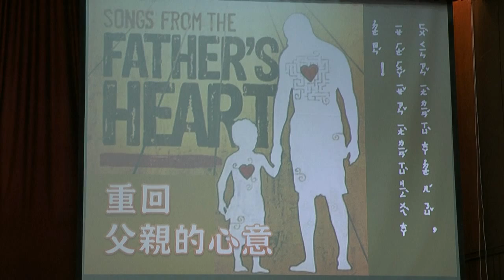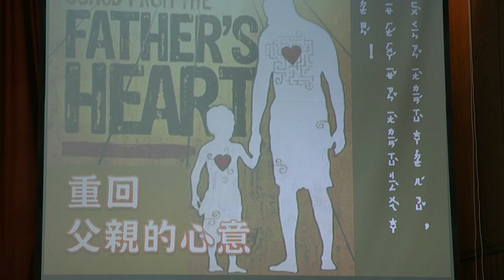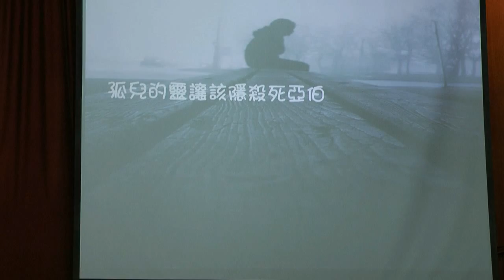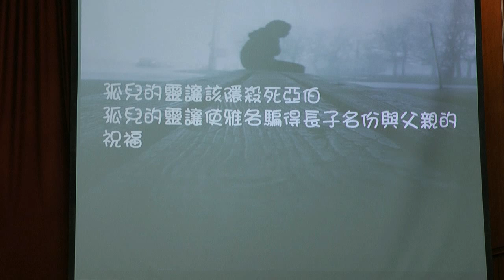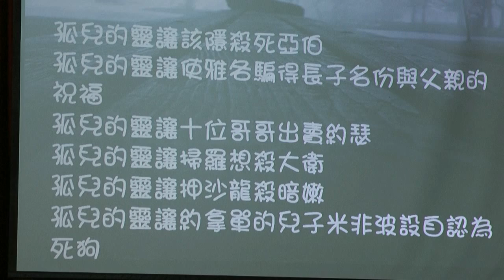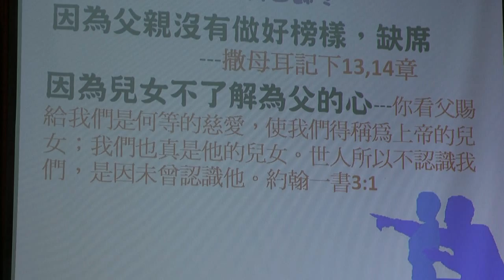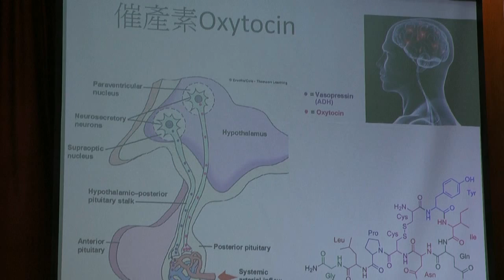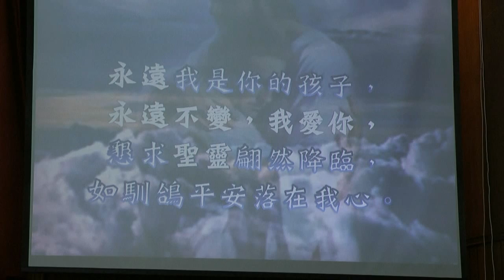20110806證道-重回父親心意